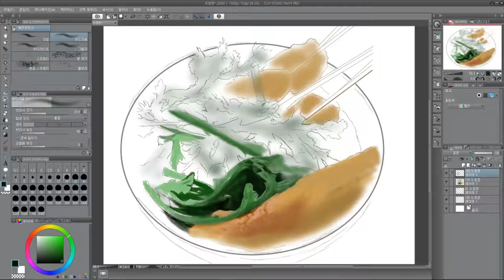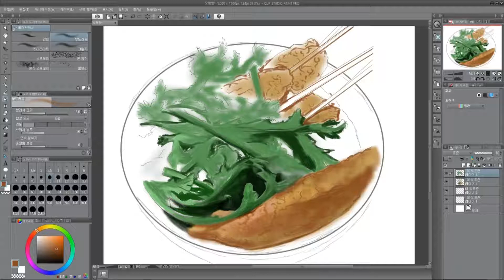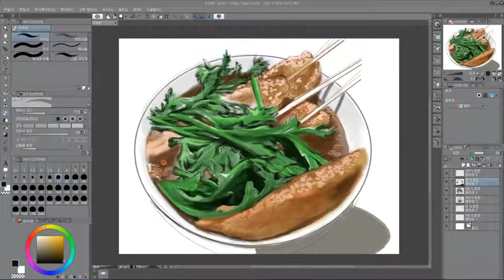오뎅탕 그리기 스피드페인팅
오뎅탕 그려보았습니다. 만화그림풍.